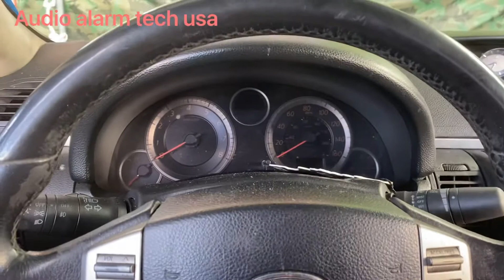Cómo programar un control original 2003 2004 2005 2006 Infiniti G35